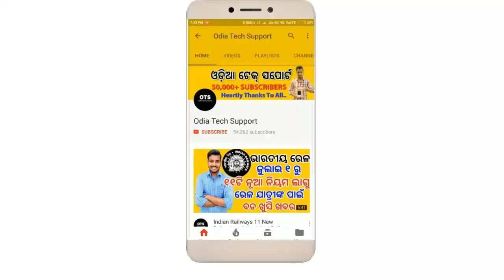Top 5 Best Earning Applications which Provide Paytm Cash OdiaTech Support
ଜୟ ଜଗନ୍ନାଥ

JAY JAGANNATH